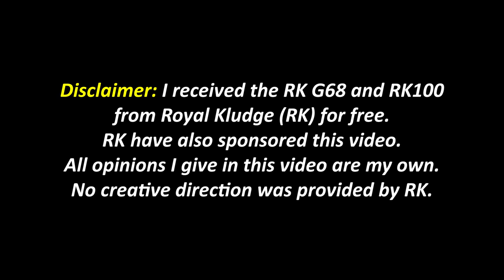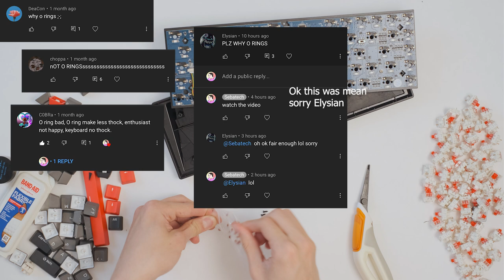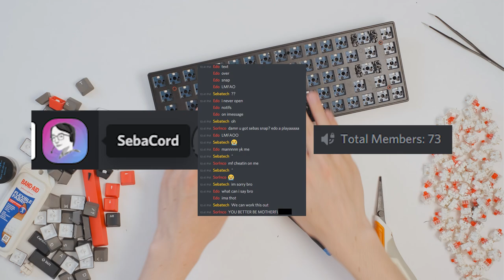I Upgraded a $75 Keyboard - It feels SO GOOD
Today I reviewed and modded the RK G68 65% keyboard, changing out the keycaps and switches, as well as reducing hollowness with neoprene (bc foam is too easy :P). I'm pretty happy with the upgrade and I've used the modded keeb to type quite a bit so far. Tactile switches have been a really cool experience, and I'm looking forward to trying more in the future.

Thanks to Banggood for the keycaps used to mod!

RK G68
O rings

-Gear-
23mm Lens
Macro Lens
VO Mic
Field Mic

-Other-
Gateron Yellows

-Chapters-
0:00 Intro
0:15 Review
2:03 Stock ST
2:25 Okay Let's Mod
2:52 *censored*
3:02 Neoprene
3:48 O rings FOR BURGER MOUNTING
4:23 Discord plug
5:13 Holee Mod
5:47 You can't see me
6:21 Good Bandaid Mod
7:37 Switch Test
7:51 keycaps aesthetic :sparkles:
9:15 Outro